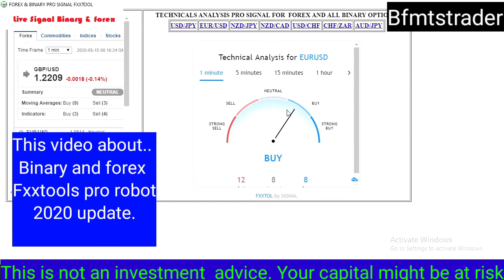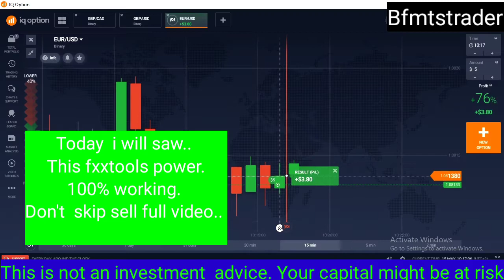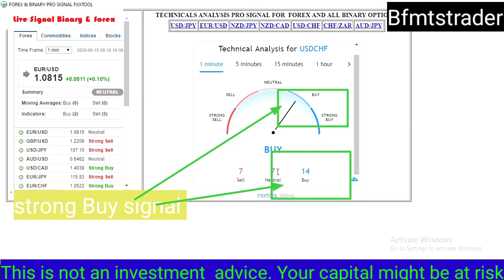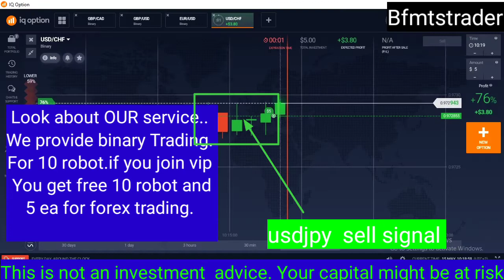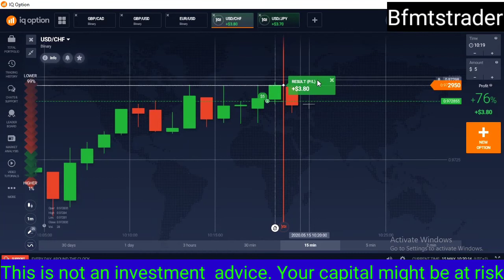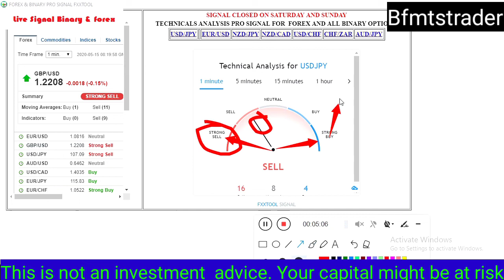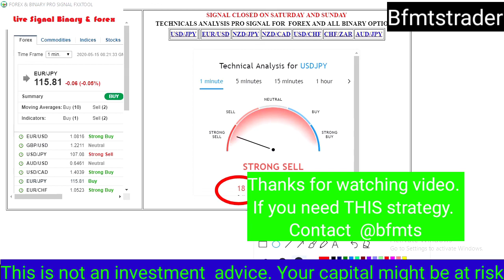Forex And Binary fxxtools Pro -2020 Technical Analysis Trading Robot With Live Signal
👉👉👉Download All Indicator and robot Link Here👉👉👉

👉👉👉 Sing Up Three Best Broker Account And Work With Us 👇👇👇
✅Sing Up Account With This Link And Get 1000$ Usd Free Demo ★

        👉👉👉👉Start Auto Trading 👈👈👈👈

✅How To OPEN Trading Account and earn
👉👉👉 Sing Up Two Best Broker Account And Work With Us 👇👇👇
✅Sing Up New Account With This Link And Get 1000$ Usd Free Demo ★

THANKS,BYE & SEE YOU AGAIN.

🔴 About: Bfmts Trader is a YouTube Channel,

Bfmts Trader
fxx tools signal

fxxtool review

binary fxxtool pro 1.12 crack

vfxalert

iq option real time signals

binomo signals

iq option boss pro robot apk

virtual world binary option pro

iq option robot cross signal

binary options pro signals

free binary options signals software

binary options robot usa

z force signal software

fxx tools signal trading download

fxxtool review

binary trade signals

olymp trade signal software

iq option robot cross signal free